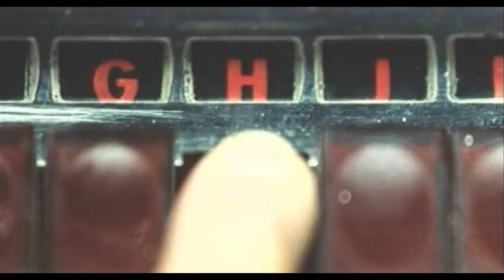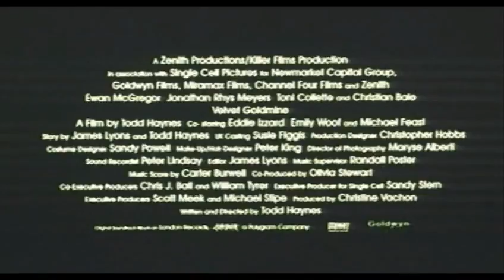Velvet Goldmine ( bande annonce VOST )